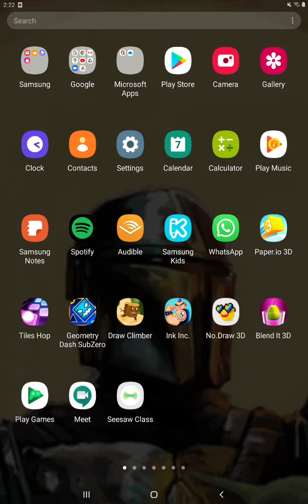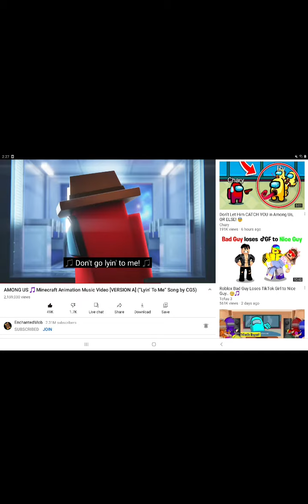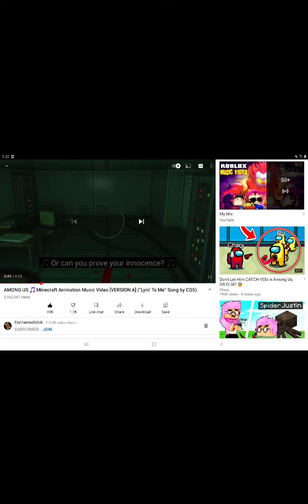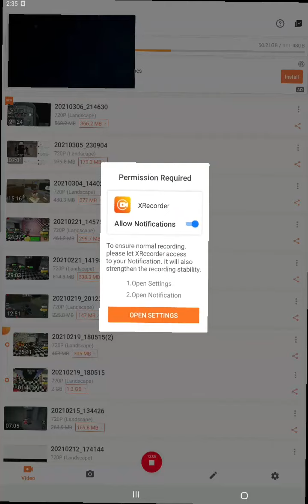don't go lying to me I saw a body lying there